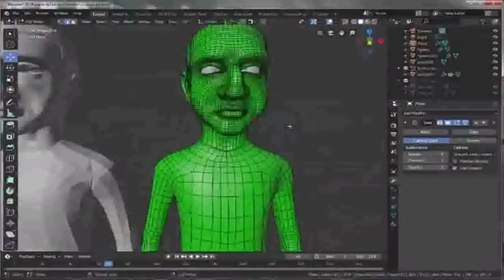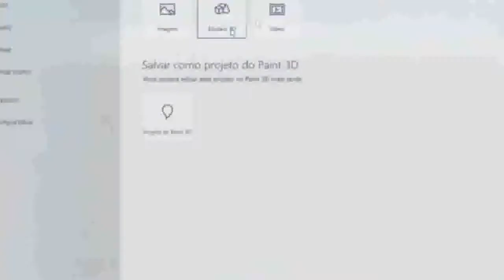Moments of Tédyo (Ao contrário)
Créditos: sluciodcp.

O Vídeo de Momentos de Tédio, agora ao contrário.